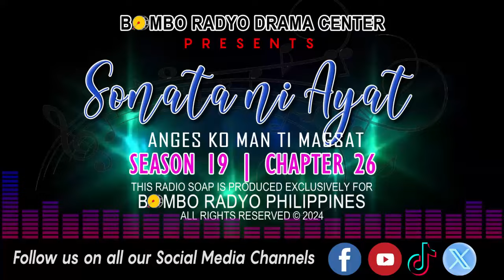Sonata Ni Ayat - Season 19 | Chapter 26 (Angis Ko Man Ti Magsat)